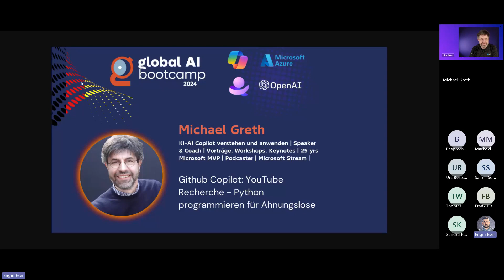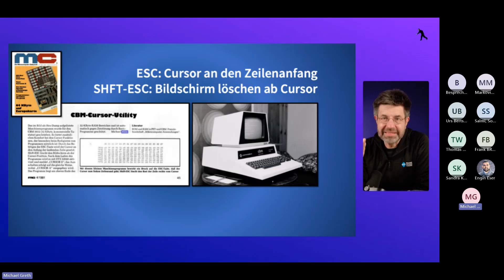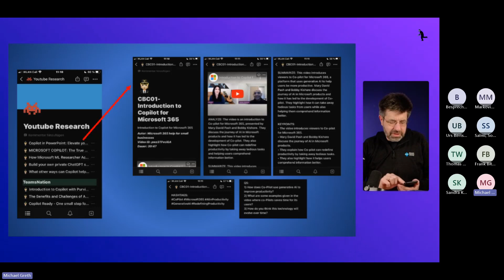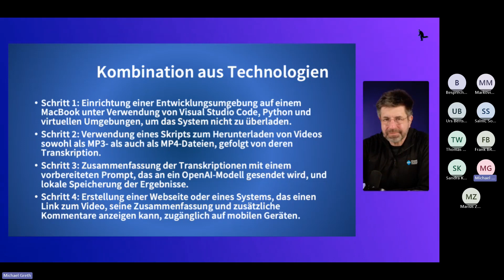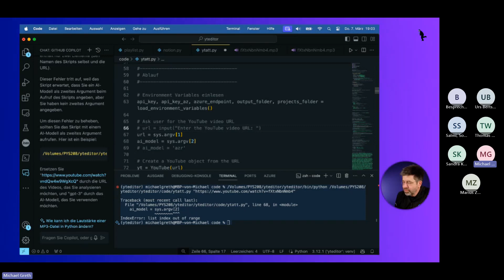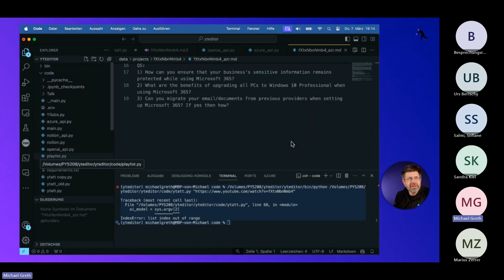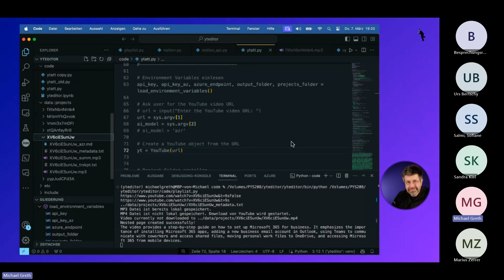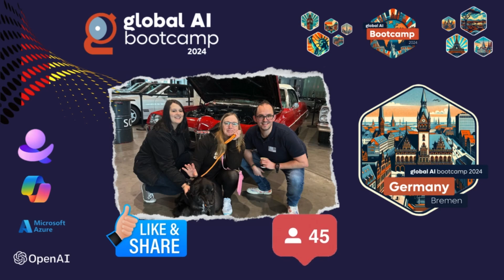Global AI Bootcamp Germany - Michael Greth: Github Copilot: YouTube Recherche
Github Copilot: YouTube Recherche - Python programmieren für Ahnungslose:

In dieser Session zeige ich, wie ich mir ein System gebaut habe, das mir aktuelle YouTube-Videos zu relevanten Themen identifiziert, transkribiert, sinnvoll zusammenfasst und in einem benutzerfreundlichen Format direkt auf meinem IPhone in Notion bereitstellt. Und das alles mit sehr wenig Erfahrungen in Programmieren aber mit aktiver Unterstützung durch Github Copilot und ChatGPT4. Ein spannender Lern- und Erfahrungsprozess mit tatsächlich den gewünschten Ergebnissen, der euch zeigen soll, was man mit der KI-Unterstützung und wenig Vorkenntnissen alles erreichen kann.

Im Kern dieses Systems steht die Nutzung verschiedenster Technologien: Von der Python Scripten für YouTube für den Zugriff auf die Videos, über Whisper für präzise lokale Video-Transkriptionen, bis hin zu OpenAI's GPT-3.5, GPT-4 oder Azure OpenAI für die Erstellung aussagekräftiger Zusammenfassungen der Inhalte. Zudem werden Plattformen wie Notion für die Organisation der Inhalte und verschiedene Skript- und Programmierwerkzeuge, einschließlich ChatGPT4 und GitHub Copilot, für Programmierunterstützung und das Einrichten der Entwicklungsumgebung sowohl lokal auch als auch im Github Codespace eingesetzt.

Über Michael:

Michael Greth is a technology enthusiast who has been involved in the community for many years. He currently works as a freelance consultant and trainer, specializing in digital transformation, Microsoft365, Future Of Work, artificial intelligence, and video in the enterprise. For 25 years, he has been awarded the title MVP (Most Valuable Professional) for Office Apps & Services by Microsoft. He founded and operated the largest German-language user forum for SharePoint and Office365 users at sharepointcommunity.de. He is also active on social media and in user groups.
As a podcast pioneer, he has been online for 18 years and has produced over 400 episodes with SharePointPodcast.de, one of the oldest German-language podcasts ever. He has also been active in the moving image sector for many years on YouTube, LinkedIn, and other channels with the SharePoint broadcast and other video and live formats.